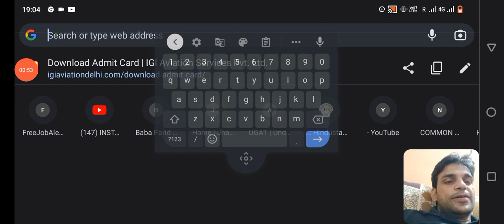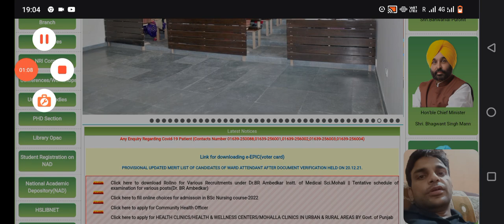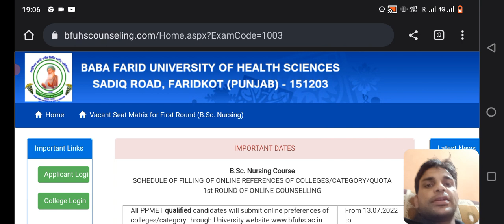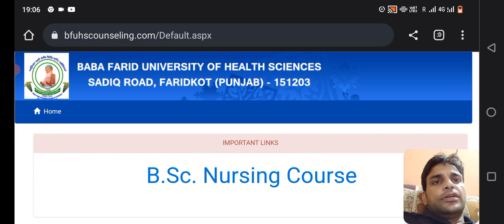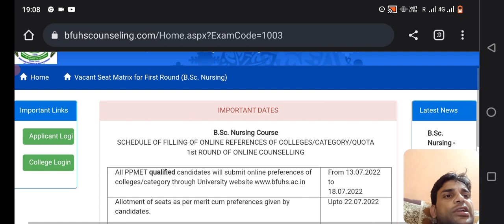BFUHS BSC Nursing 2022 ll How to fill online choice preference ll PPMET Merit list kab aayegi ?ll